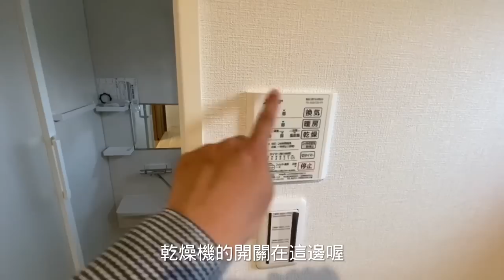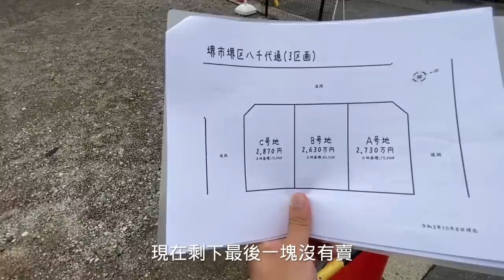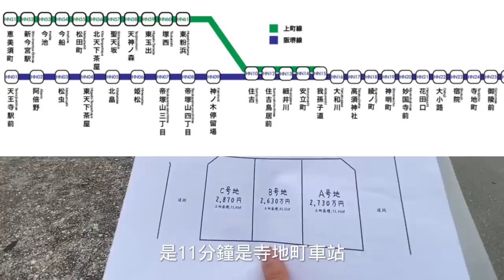【日本買房-一戶建#42】日幣2810萬｜全新一戶建-大阪府堺市｜南海高野線堺東駅步15分鐘｜台幣600萬｜港幣165萬｜巨鼻說房｜house Tour｜移住日本大阪｜日本房地產購買｜巨鼻爸爸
今天介紹的房子，是位於大阪府堺市的全新一戶建，離南海高野線「堺東駅」站走15分鐘， 價格是2810萬日幣(台幣624萬  港幣165萬 人民幣142萬 美金21萬)，於今年的4月份剛剛建好，是非常適合生活的一個地方，如果有小朋友，離小學中學步行都非常的近，離世界文化遺產，世界最大的古墳，仁德天皇陵古墳大仙公園也是非常近，周邊環境非常的優美，就讓我們一起來看看房子長什麼樣子吧!!

日本買房 | 2700萬日幣獨棟3房全新一戶建 | 御堂筋線長居駅走6分鐘

只要台幣２００萬趕緊買一波｜2房1廰屋主超佛心整修完畢可直接入住